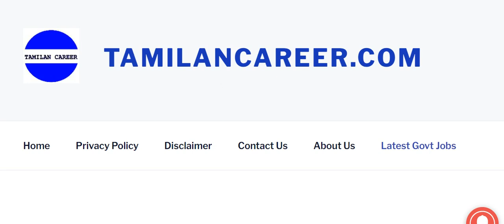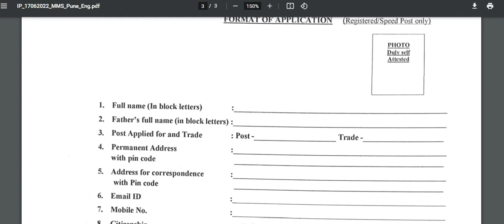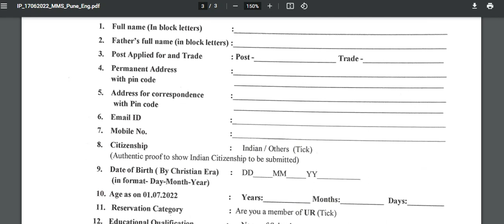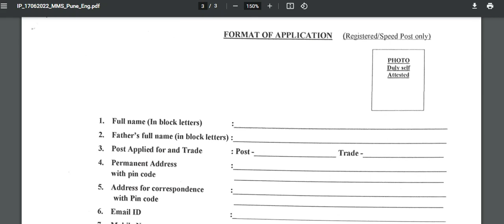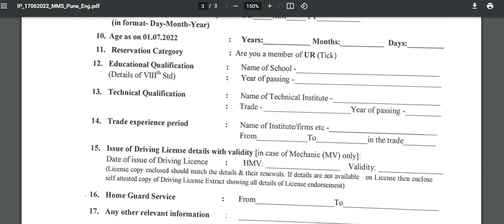அஞ்சல் துறையில் நேரடி ஆட்சேர்ப்பு 2022 | Permanent Jobs | india post direct recruitment 2022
அஞ்சல் துறையில் நேரடி ஆட்சேர்ப்பு 2022 | Permanent Jobs 2022 | india post direct recruitment 2022